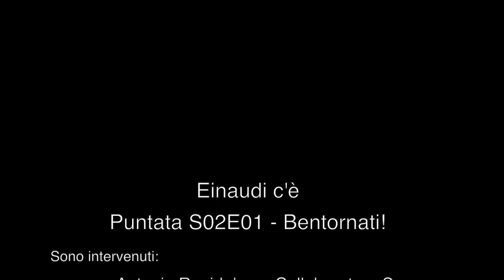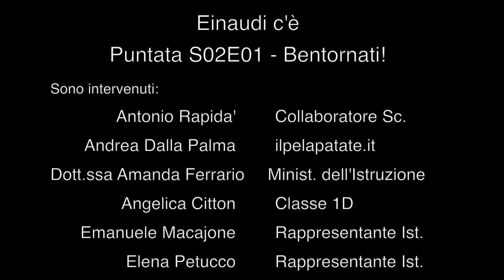Einaudi c'è Bentornati! - Stagione 2 Puntata 1 9 ottobre 2020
Einaudi c'è - Puntata S02E01 - Bentornati!

Sono intervenuti:
 Antonio Rapida'  Collaboratore Sc.
 Andrea Dalla Palma  ilpelapatate.it
 Dott.ssa Amanda Ferrario Minist. dell'Istruzione
 Angelica Citton  Classe 1D
 Emanuele Macajone  Rappresentante Ist.
 Elena Petucco  Rappresentante Ist.
 Luigi Giordano  Rappresentante Ist.
 Mihaela Sirghi  Classe 2F
 Amin Lamsiyed  Classe 3B
 Luca Festa  Classe 4B
 Tommaso Baggio  Classe 4A
 Giorgia Ferronato  Classe 4A
 Pietro Esposito  Classe 5M

Redazione di Einaudi c'è
 prof Matteo Refosco
 prof Alessandro Privitera
 prof Giovanni Bortolamai
 prof Michela Pigato Rizzato
 prof Grazia Marabello
 Carlotta Zanotto
 Sonia Ciullo
 Tiziana Maurizio

Grafica e Logo
 Serena dalla Valle

Montaggio e Musiche
 Alessandro Privitera